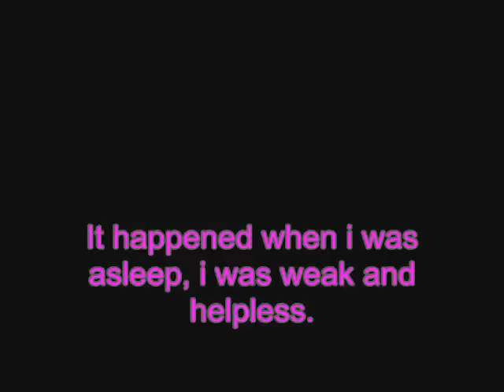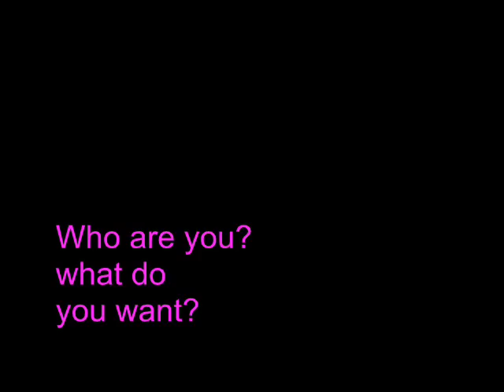The Blossoms Shadow part 1